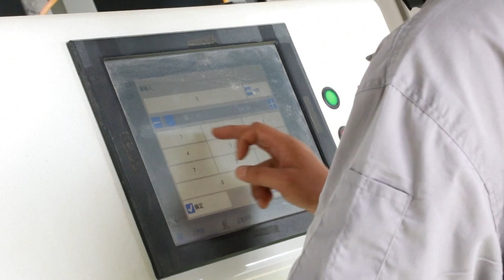Vjelja dhe mbjelljet e vjeshtës po përparojnë vazhdimisht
Sipas Ministrisë së Bujqësisë dhe Çështjeve Rurale të Kinës, përparimi aktual i mbledhjes së prodhimit bujqësor në të gjithë vendin ka arritur në 80 %, dhe mbjellja e grurit dimëror në mbarë vendin ka arritur gati 50 %. Ndërsa misri, orizi, soja dhe kulturat e tjera gradualisht hyjnë në fazën e pjekurisë, rajone të ndryshme po përpiqen të sigurojnë që çdo kokërr drithi të futet në depo.
Sipas statistikave, deri në shtator të këtij viti, në mbarë Kinën janë vënë në përdorim më shumë se 10 milionë makineri të ndryshme bujqësore, si makina korrëse dhe traktorë, për vjeljen e korrjen dhe mbjelljet e vjeshtës. Mbështetja shkencore e teknologjike ka promovuar përmirësimin e vazhdueshëm të kapacitetit gjithëpërfshirës të prodhimit të drithërave të Kinës.